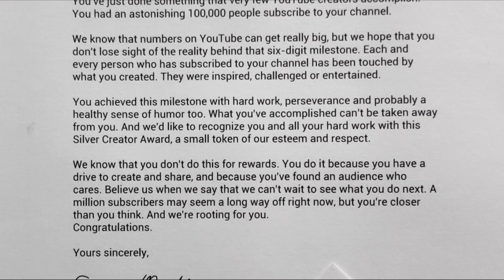സമ്മാനം കിട്ടി 😍😍😍😍 Unboxing Silver Playbutton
In this video we are looking at the gift sent by YouTube for achieving 100,000 subscribers by our channel.